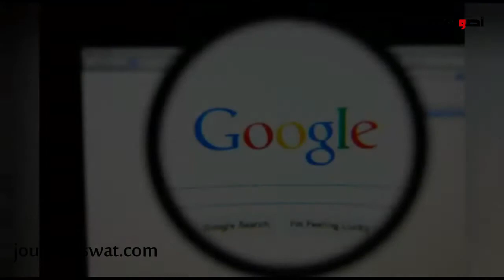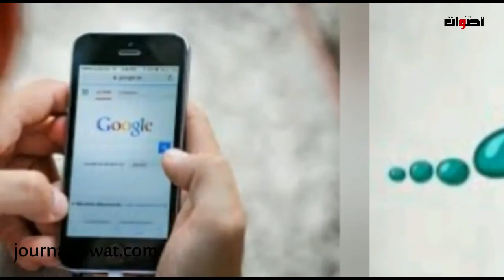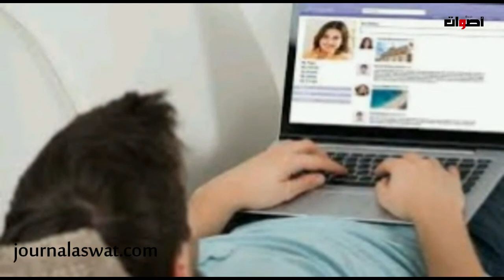احذروا... هواتفكم مراقبة